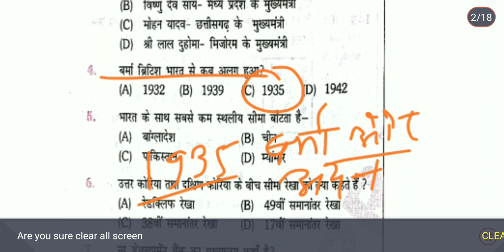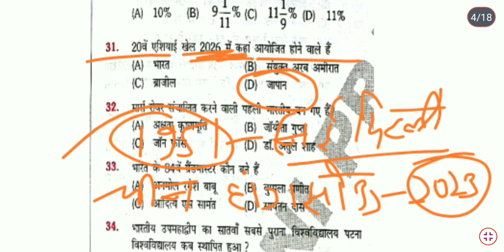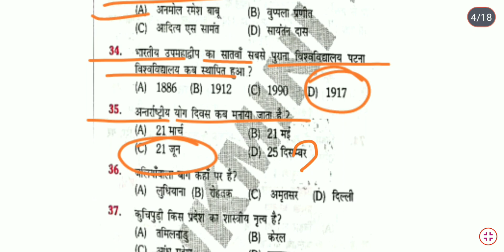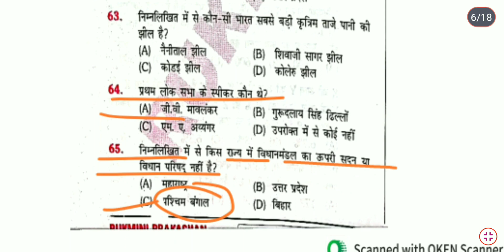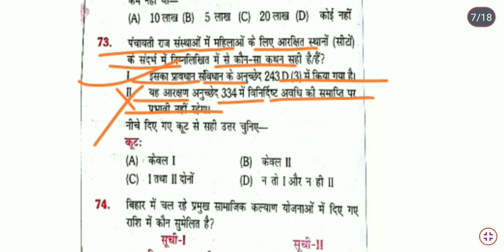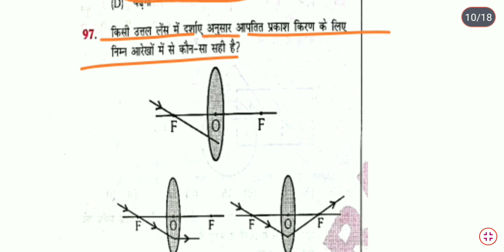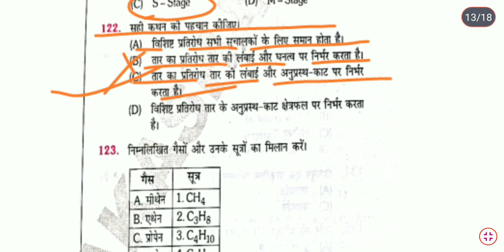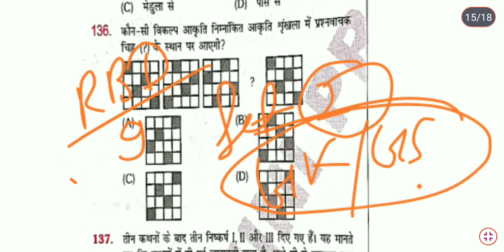🙇‍♂️BSSC INTER LEVEL PLATFORM VOLUME-2 PRACTICE SET-2🙇‍♂️